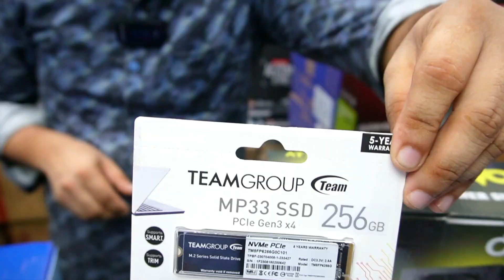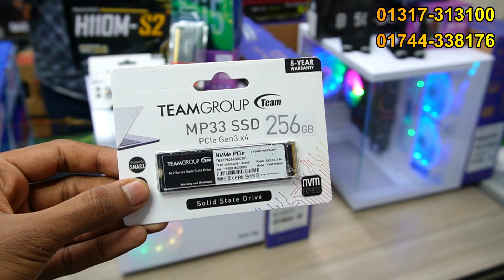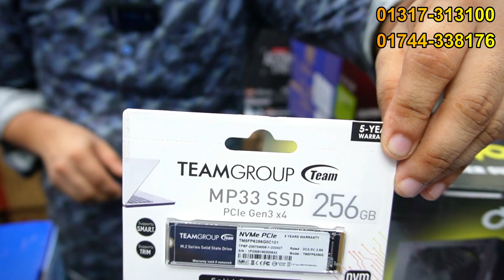সাধ্যর মধ্য সেরা বাজেট পিসি বিল্ড 🔥 Computer Price In Bangladesh | Budget PC Build | Robin Vlogs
Address: One Stop Solution, Shop # G-6, Building No # 83,